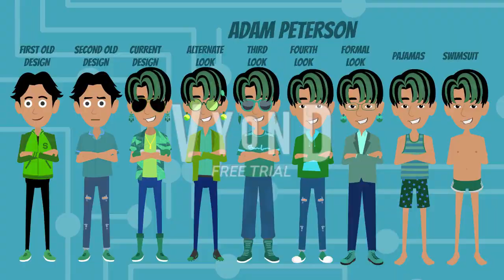The Silver Birds in Different Attires (Plus Task At The End)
Here we go guys, The Silver Birds in different attires (and yes, I did include their old looks just for nostalgic purposes and maybe for evolutionary stuff), but let's cut to the chase, here are the timestamps:

0:00 - Introduction
0:04 - Keith Miles
0:08 - Kendrick Garcia
0:12 - Drew Young
0:16 - Adam Peterson
0:20 - Arthur Hill
0:24 - Athena Cash
0:28 - Sienna Campbell
0:32 - Mia Torres
0:36 - Gloria Thomas
0:40 - Madison Carter
0:44 - Judith Hernandez
0:48 - Task

And yeah, I changed Athena's and Sienna's attires mainly because I am starting to not really like the attires I made on February 3rd 2024. But let's be real, I am gonna use those attires, obviously not the previous designs as most of them changed facial features and all.

Also, a little task at the end: Instead of giving me generic ass one worded comments, comment down your favorite design down below or comment something relevant/related to this video, please and thank you.